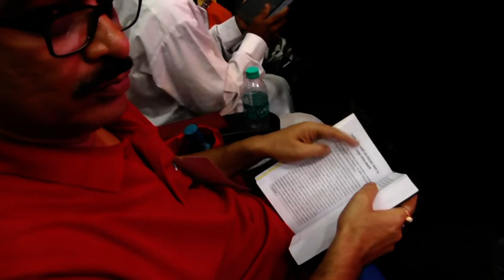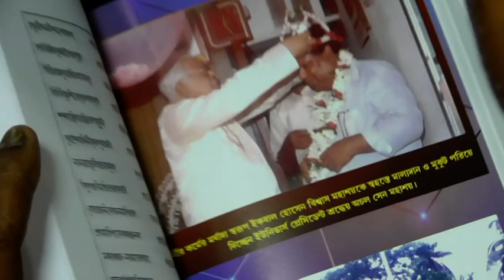রাম নারায়ণ রাম ইউনিভার্স প্রেসিডেন্ট শ্রদ্ধেয় অচল সেন (পর্ব ৩ )